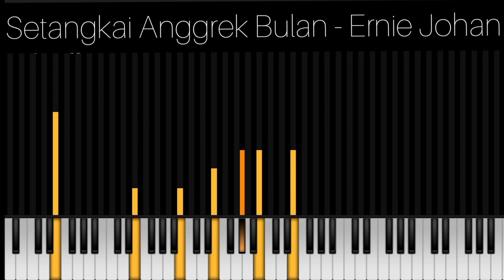Setangkai Anggrek Bulan | Karaoke Song Piano